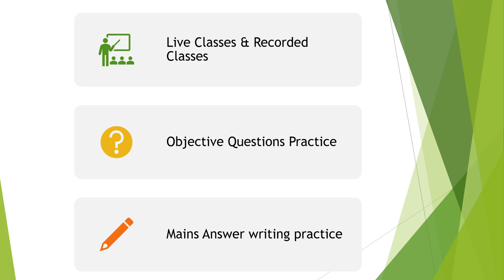Civil Services IAS & PCS Preparation Institute and Knowledge Videos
This is a govt jobs based institutes and we provide and useful videos for our  students to help and improve our strategy.